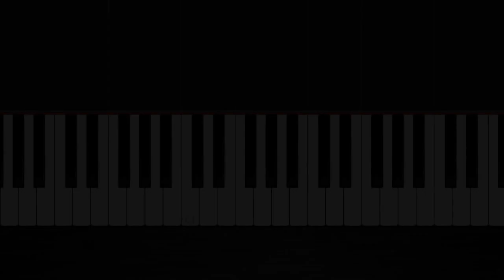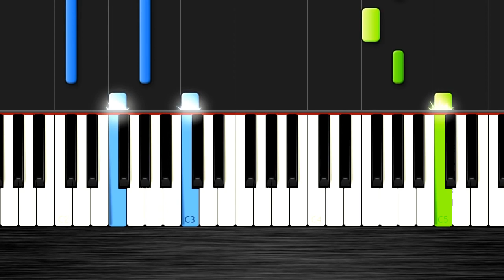Adele Hello EASY Piano Tutorial